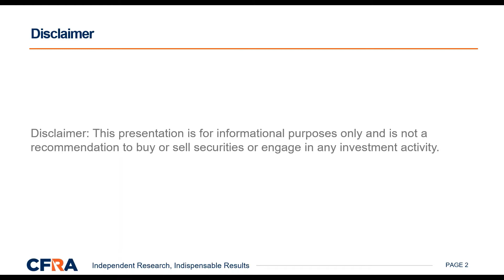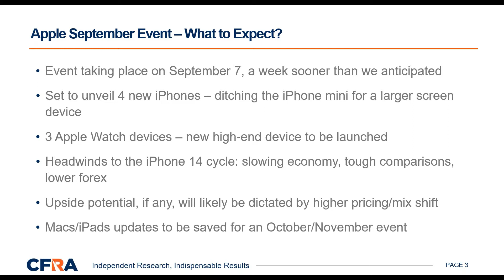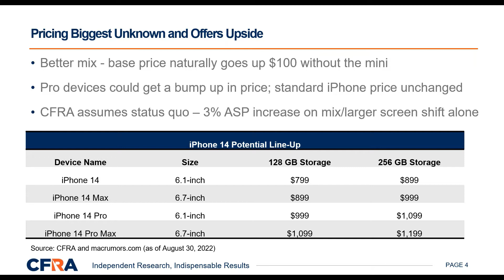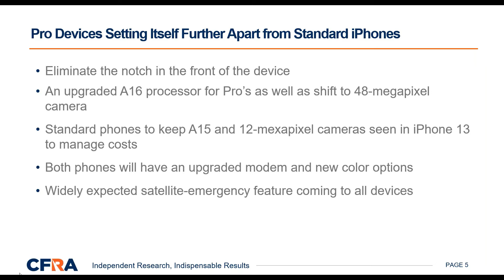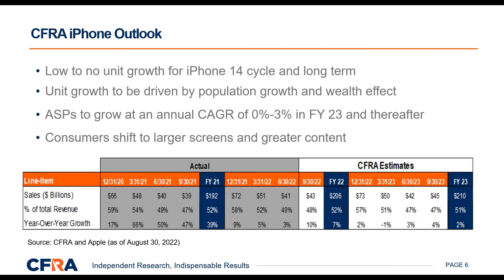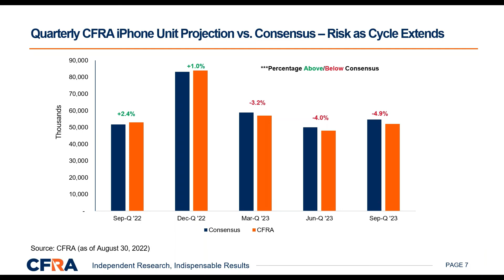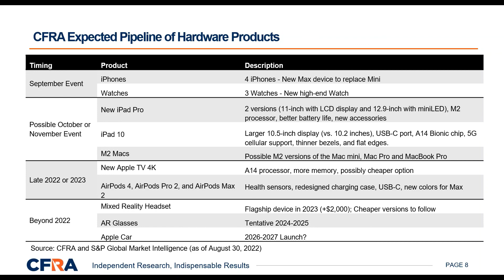Apple Hardware Outlook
All eyes are on iPhones ahead of the key September event. Apple is set to officially unveil its much-anticipated suite of next-generation iPhone 14 devices on Wednesday, September 7, a week sooner than we previously expected. In this recording, CFRA Vice President of Equity Research Angelo Zino, CFA, lays out AAPL’s pipeline for 2022 and beyond. He also gives an overview of what CFRA Research thinks Apple’s core offerings can sustain a low single-digit growth pace with the potential of new products to expand its addressable market.